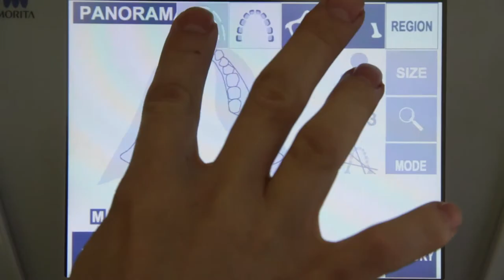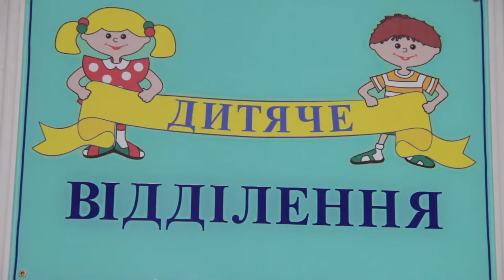Здоровый Харьков. Стоматолог- это не страшно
Партнер показа Единственный в Харькове Центр детской анестезиологии при Харьковской городской стоматологической поликлинике № 7 предлагает безболезненное лечение под анестезией без боли и стресса.  К такому стоматологу детям идти не страшно..